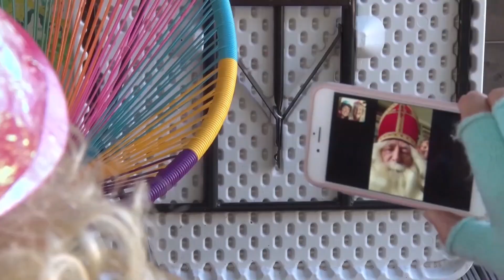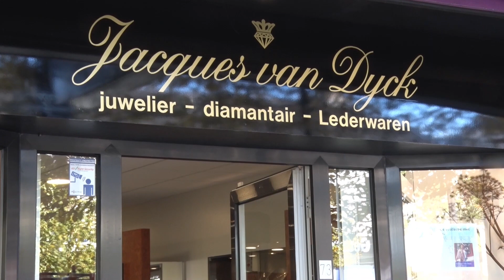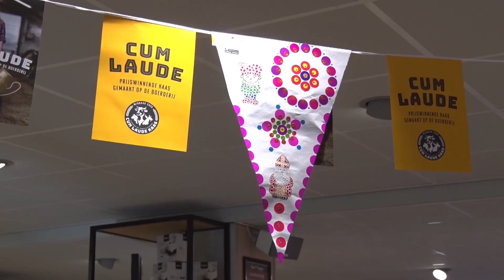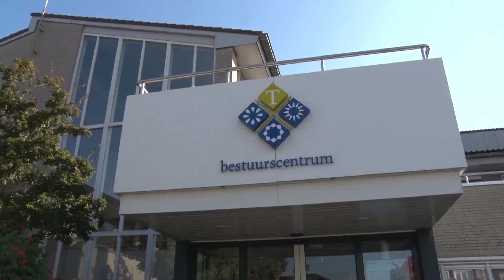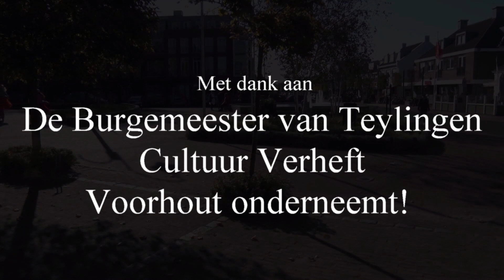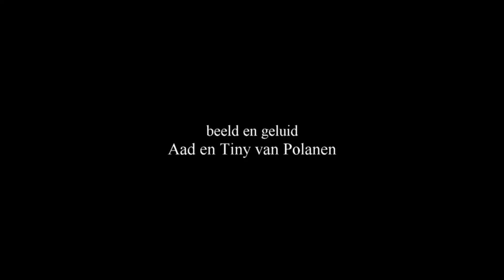Voorhout versiert!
Toneelvereniging Cultuur Verheft uit Voorhout heeft in samenwerking met Voorhout Onderneemt! een film gemaakt voor de aankondiging van Sinterklaas. Sinterklaas komt 13 november naar Voorhout. Voor alle kinderen hebben we een leuke activiteit bedacht om het gezellig te maken voor Sinterklaas. Puck en Muck bespreken het plan samen met burgemeester Carla Breuer. Want zij heeft contact met Sinterklaas.
Aad en Tiny van Polanen hebben gefilmd en gemonteerd.